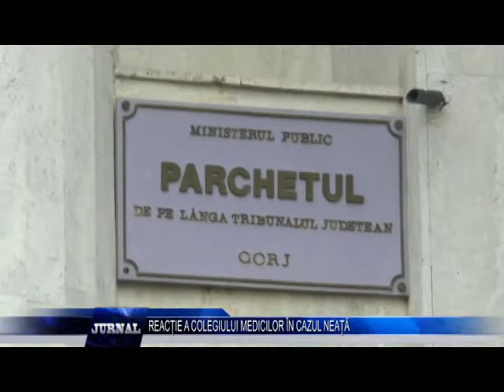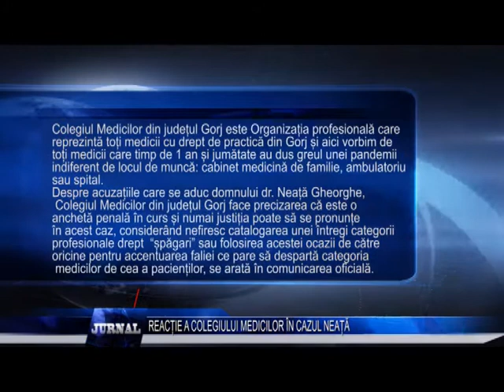REACȚIE A COLEGIULUI MEDICILOR ÎN CAZUL NEAȚĂ